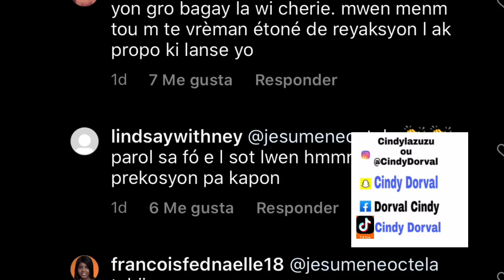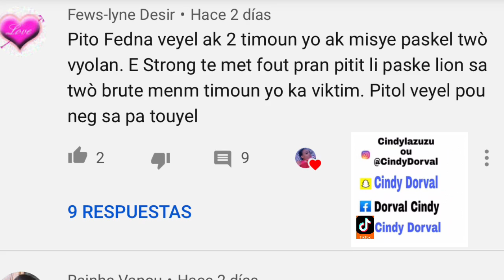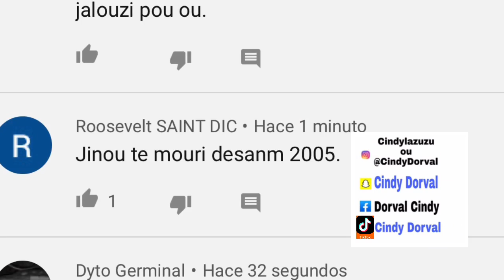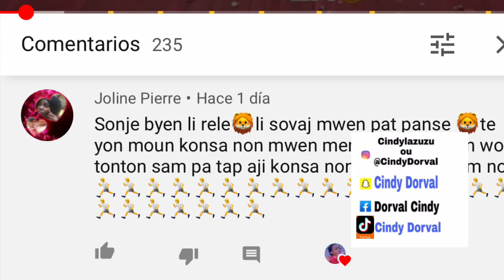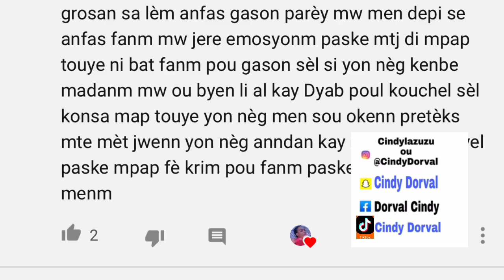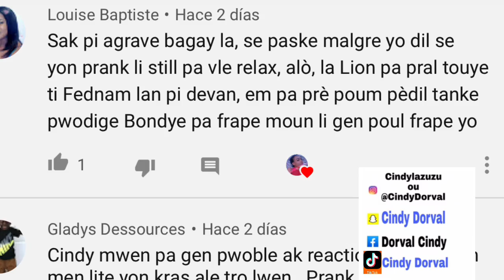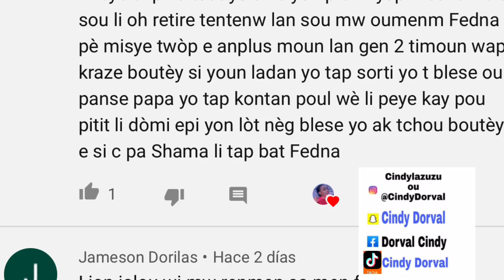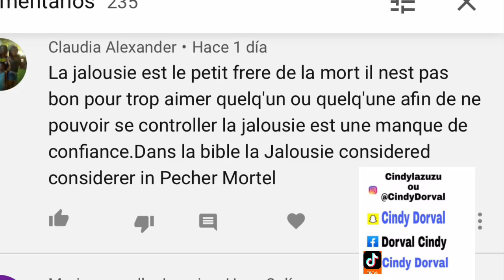STRONG AL CHECHE TIMOUN YO NAN MEN FEDNA😢TA SANBLE LI APRANN LION KONN BAT LI😱